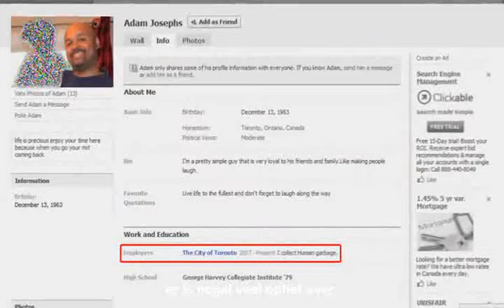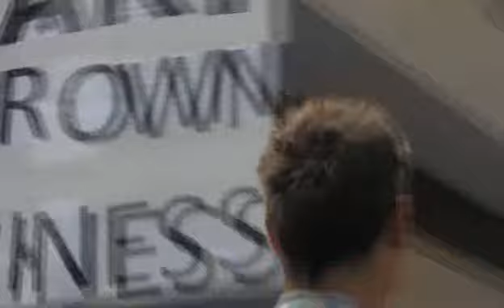Into The Fire (2011) Part 6/9 (nl subs)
Wereldleiders en activisten uit de hele wereld zijn bijeen voor de G20-top. Met meer dan 19.000 politieagenten en beveiligingspersoneel op de hand, de resultaten leiden tot meer dan 1100 arrestaties, staat van beleg in het centrum van Toronto, en de meest massale schending van de burgerlijke vrijheden in de Canadese geschiedenis.

Into The Fire on DVD has over 2 hours of extras including never before seen footage of Charlie Veitch in Toronto, deleted scenes, extended interviews, a making of the soundtrack special feature and much more!

Please support the film makers by getting your copy on DVD. Burn copies and hand them out to your friends, family members and total strangers!

Directed by Dan Dicks
Produced by Steven Davies Bryan Law and Dan Dicks